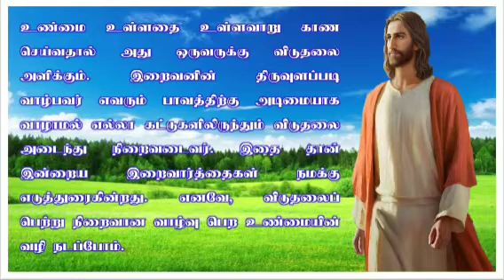Lenten 5th Week Wednesday Message